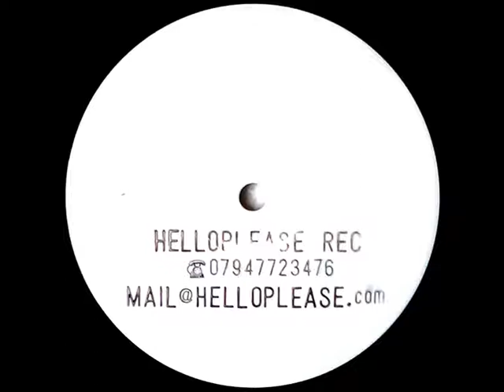DJ DREAD D - TIME COMMAND / NOW'S THE TIME (3 Clips)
Sound-byte! (HPR 001)
***LIMITED 12" GRIME VINYL***